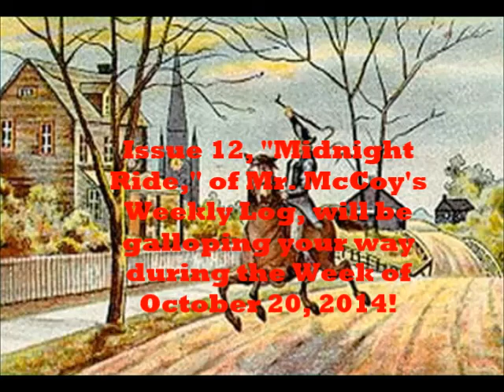MMWL 11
Description